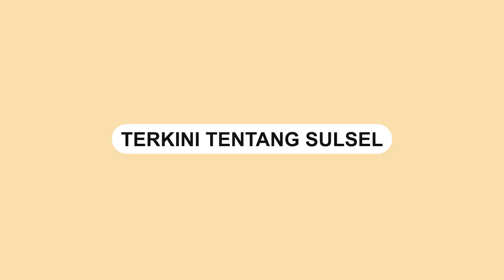Paskibra di Bone Becek becek saat Upacara HUT RI ke 77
Sebuah video memperlihatkan pasukan pengibar bendera becek-becek saat HUT RI ke-77.

Video tersebut terjadi di Kecamatan Sibulueh, Kabupaten Bone, Sulawesi Selatan pada 17 Agustus 2022.

Dalam video terlihat barisan Paskibra tetap berusaha mengibarkan bendera hingga selesai.

Video terkini dan terbaru..